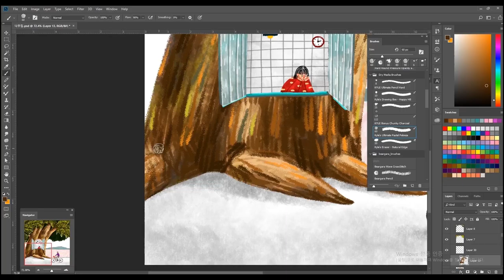[요나스 illust] 날이 좋은 날 짧은 영상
ㅡ
ㅡ